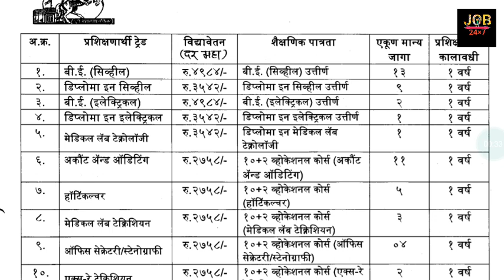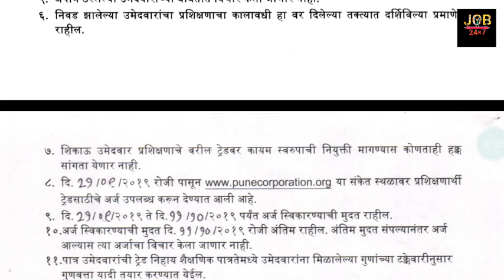MAHANAGAR NIGAM VACANCIES